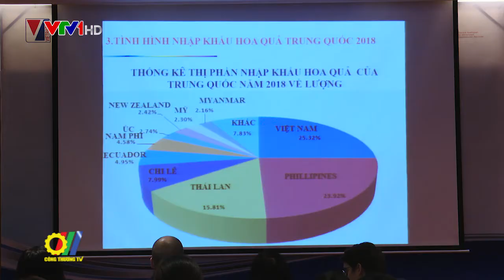Xuất khẩu nông sản sang Trung Quốc: Các quy định thị trường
Cục Xúc tiến thương mại (Bộ Công thương) phối hợp với Dự án Hỗ trợ hợp tác kinh tế khu vực Châu Á (Sreca) đã tổ chức Hội thảo phổ biến các quy định của thị trường Trung Quốc về nhập khẩu hàng nông sản và trái cây tươi. Tại Hội thảo, Cục Xúc tiến thương mại, Cục Bảo vệ Thực vật (Bộ NN-PTNT) đã phổ biến một số quy định đối với một số nhóm ngành hàng nông sản của Việt Nam khi xuất khẩu sang thị trường Trung Quốc, đặc biệt là nhóm ngành hàng trái cây tươi…